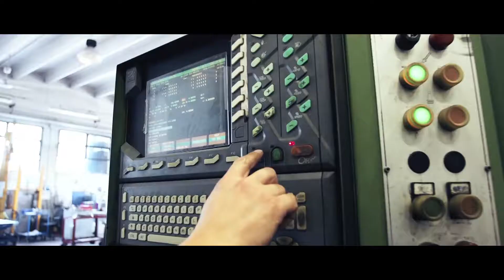SEIM Pompe a Viti | Divisione Lift